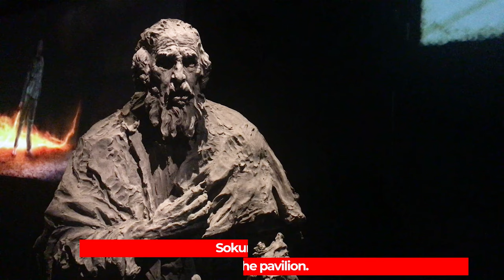Russia - Lc.15: 11-32 - Alexander Sokurov & Alexander Shishkin-Hokusai - Venice Art Biennale 2019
Pavilion of Russia seen at the Venice Art Biennale 2019 exposition, "May You Live in Interesting Times"